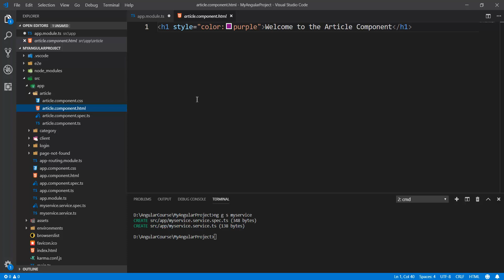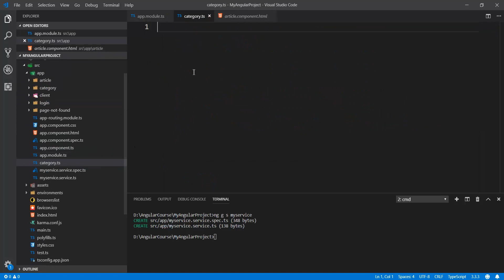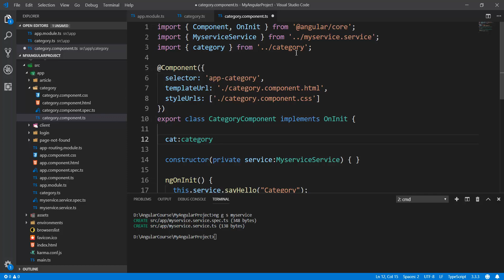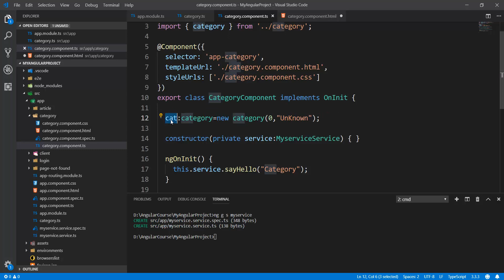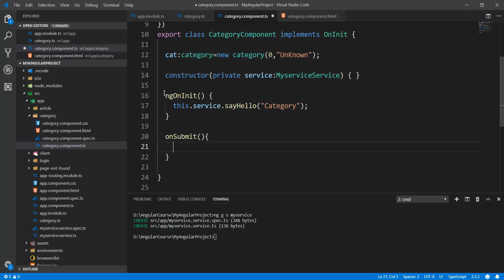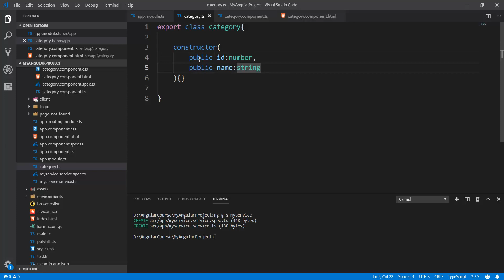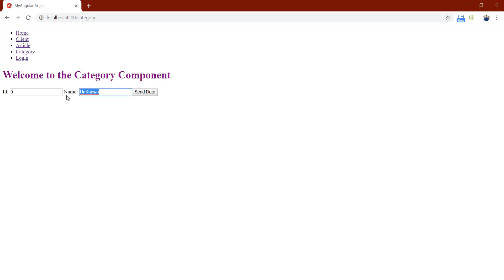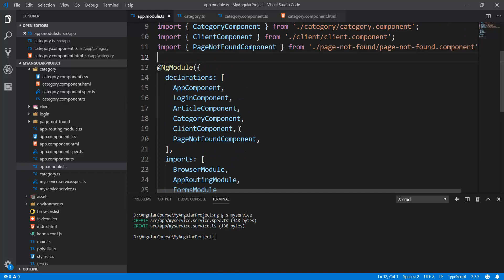14. دورة Angular 7 و ASP.NET Core 2 - التعامل مع النماذج Template-driven Forms